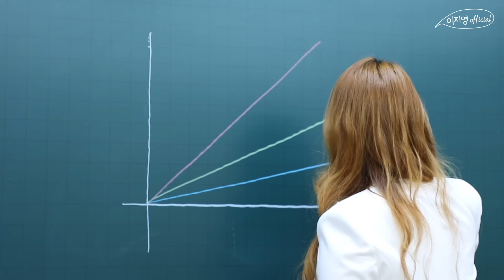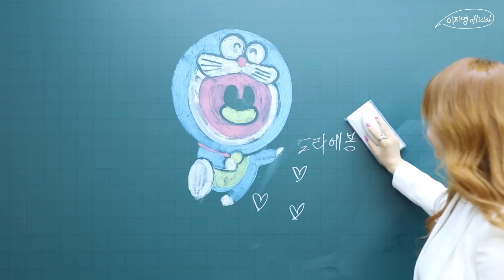드르륵이 하고 싶었던 지영쌤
안녕하세요. 이지영 오피셜입니다 :)
큐티님들, 오늘은 "드르륵이 하고 싶었던 지영쌤" 영상으로 찾아왔어요 ㅎㅎ
힐링되는 ASMR 영상입니다. 제게는 스트레스 풀리는 소리에요
수험생 여러분은 기말고사 잘 보세요. 이투스 ONLINE 포스텝 개강일은 7월 12일 입니다. :)
0:29 에서 "윤리적 공백"이 떠오른 당신은 뼛속까지 생윤러 ♡

0:00 도라에몽 reverse
0:06 칠판글씨 asmr
0:14 드르륵 사선
0:24 드르륵 세로선
0:27 좌표평면
0:39 드르륵 가로선
0:47 드르륵에몽
0:51 신난다!! ^ㅁ^
0:53 하트 뿅뿅
0:56 오른손 글씨=왼손글씨 필기체 똑같음
1:04 쓱쓱 지우기 (에몽이 안녕) 일반 분필 지우개
1:08 워터초크 지우개로 마무리
1:23 칠판에 비친 피디님 실루엣 무엇

도라에몽 지우기 아까웠어요 :) 즐겁게 봐주세요.